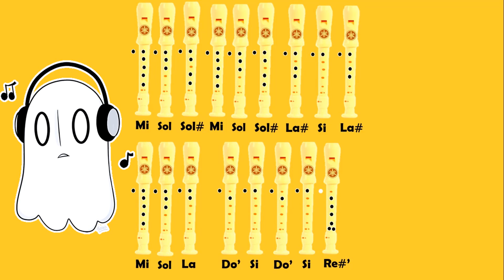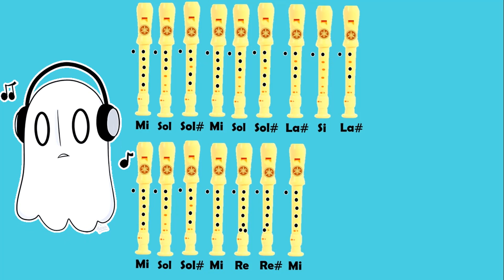Flutetale #2 Napstablook (Homenaje a Undertale 2018) partituras explícitas